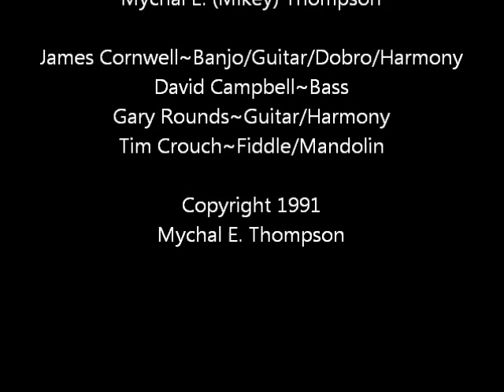Daddy's Travelin' Shoes~Mychal E. "Mikey" Thompson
From The 1991 Album "Dusty Ozark Road" By Mychal E. "Mikey" Thompson

Tim Crouch - Fiddle/Mandolin
James Cornwell - Dobro/Banjo/Guitar/Harmony
Gary Rounds - Lead Guitar/Harmony
David Campbell - Bass